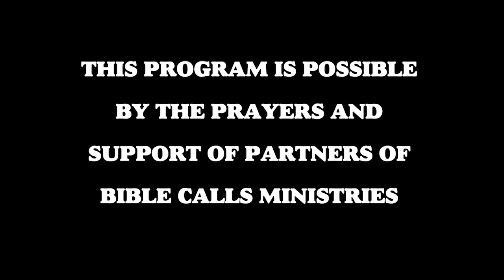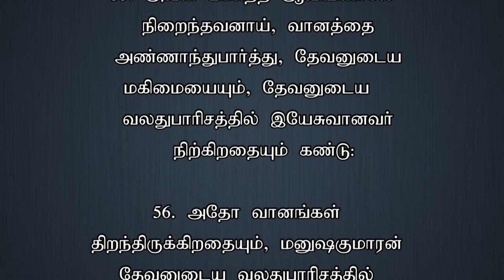TODAY'S VICTORY - JULY -21 Ep 748 இது வெற்றியின் நாள் | Dr. JEYARANI ANDREW |BIBLE CALLS